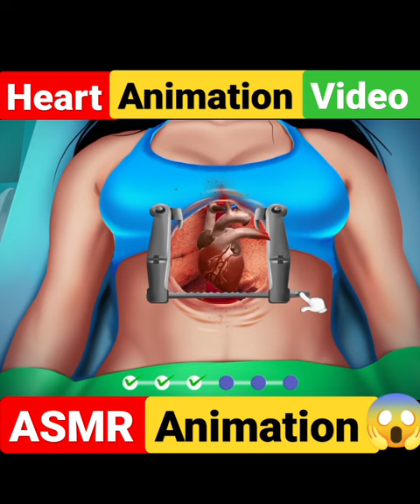Heart Surgery Treatment Video 😱 ll ASMR Animation ll